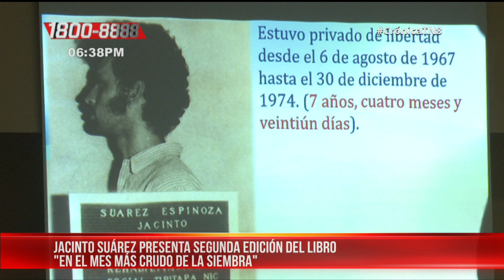Jacinto Suárez, un verdadero preso político, presenta sus memorias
El Secretario Internacional del FSLN y presidente de la Comisión del Exterior de la Asamblea Nacional, diputado Jacinto Suárez, presentó la segunda edición del libro donde guarda sus memorias.

Noticiero Crónica TN8 emitido el 28 de Agosto del 2019